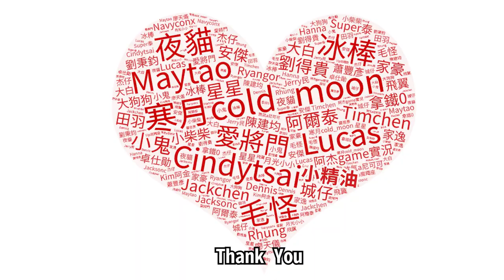天堂W》說話之島雨天任務 - 青蛙伊奧斯 | Lineage W【將將】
Computer equipment
CPU: Intel i9-9900K
Motherboard: Gigabyte Z390M GAMING
Memory: 16G DDR4-2666
Hard Disk: 512G SSD + 2TB
Graphics card: Gigabyte RTX2080Ti

1. 禁止轉載營利之使用
2. 禁止放置自身頻道之使用